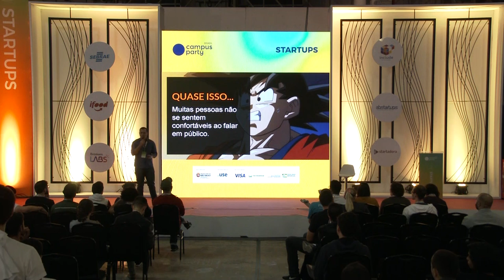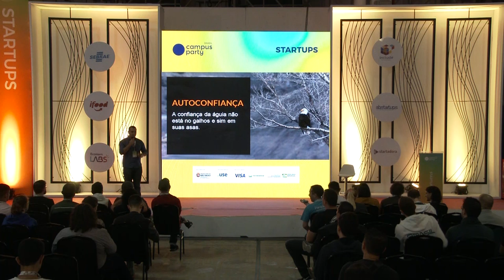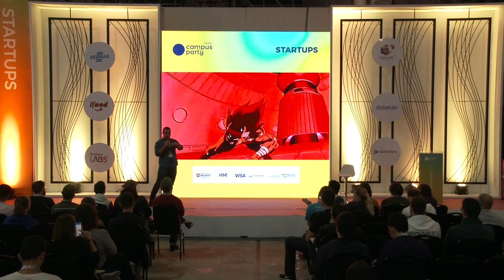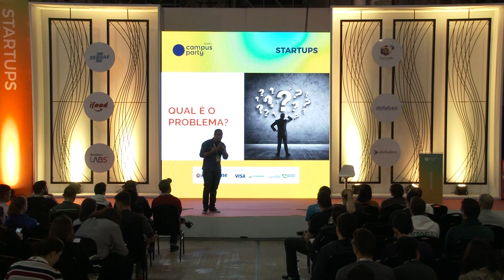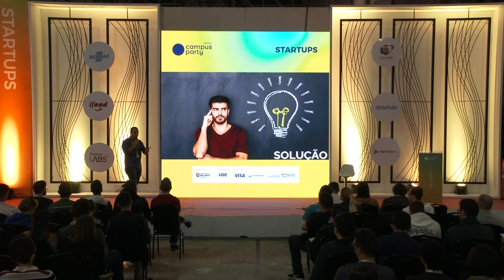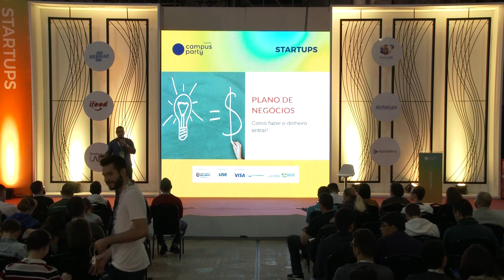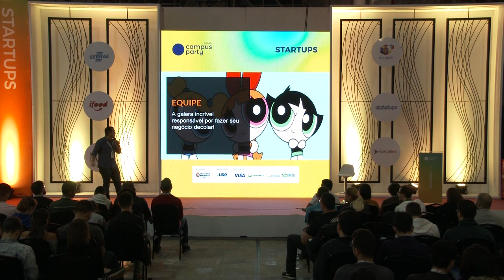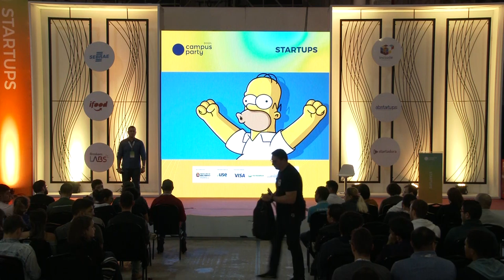CPBR12 - Vencendo o Tempo - Startups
Palco: Startup

Data: 15/02/2019

Horário: 12h50 a 13h30

Título: Vencendo o Tempo

Descrição:
3 minutos parecem pouco tempo, não é mesmo? Mas é suficiente para apresentar e vender sua ideia. Você realmente sabe utilizar bem o seu tempo? Venha aprender o passo a passo para um pitch perfeito!

Palestrante: Thiago José Sampaio Kaiser

Professor do Instituto Federal de Rondônia - Câmpus Cacoal; aluno do Programa de Mestrado em Tecnologia Nuclear IPEN/USP; mentor de Startups no IFRO, no âmbito do IFRO - Câmpus Cacoal; mentor no Startup Weekend Ji-Paraná Agrotech; orientador da 3ª melhor startup do “Espaço Startup” durante a InfoParty 2017; orientador de startup posicionada entre as 30 melhores no “Desafio Sebrae Like a Boss - 1UP” na CPBR11. Palestra CPRO.